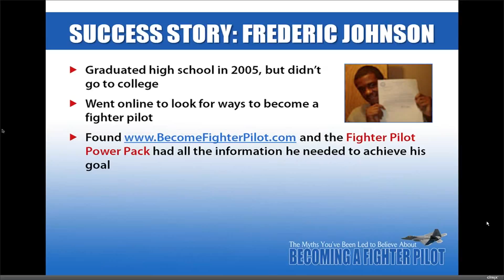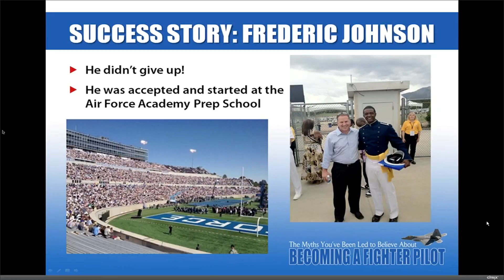Clickbank259: Become A Fighter Pilot - Step By Step Instruction, part 15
Clickbank259: Become A Fighter Pilot - Step By Step Instruction
The 5 Myths You’ve Been Led To Believe About Becoming a Fighter Pilot and How to Avoid Them to Reach Your Dreams!